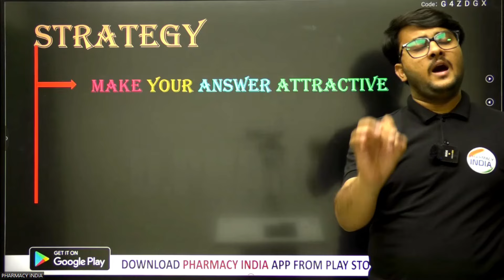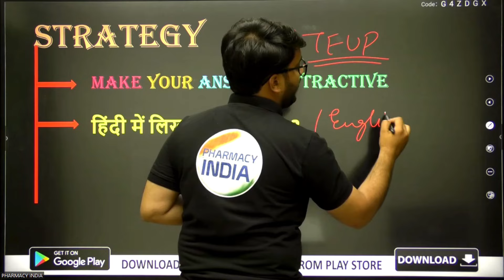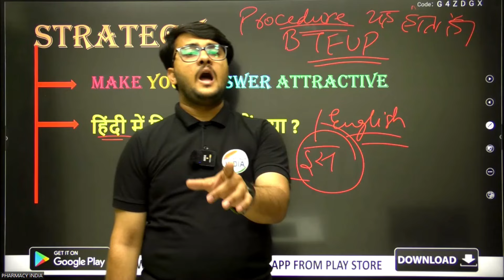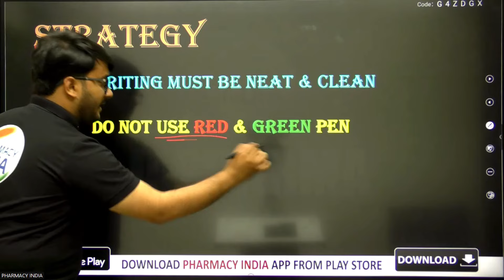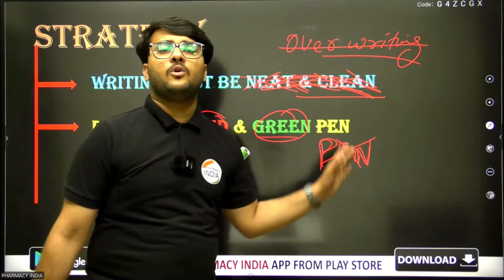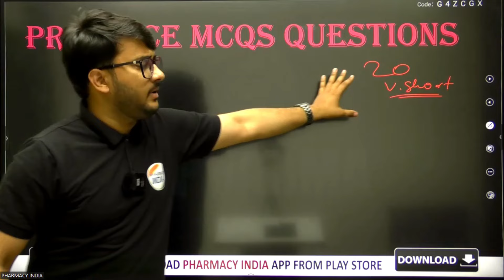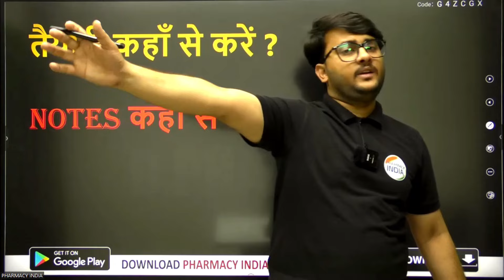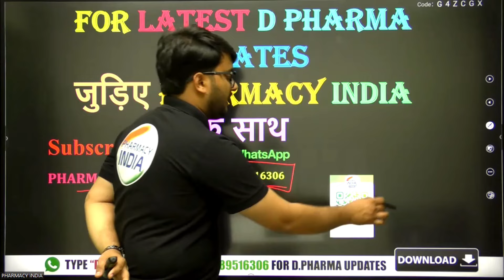BTE UP | D.PHARMA | 100% ये कर लोगे तो हो जाओगे अच्छे नंबर से पास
BTE UP | D.Pharm 1 Year

D.Pharm Exit Exam Playlist | D.Pharma Exit Exam 2024 । Exit Exam Latest News । Exit Exam Update 2024 exitexamfordpharmacy 😍📌🙌✍🔥💪

d pharma exit exam latest news tamil
d pharma exam related news
d pharma exam 2024
d pharma back paper exam date
d pharma back paper exam kab se hoga
d pharma special back paper exam kab se hoga 2024